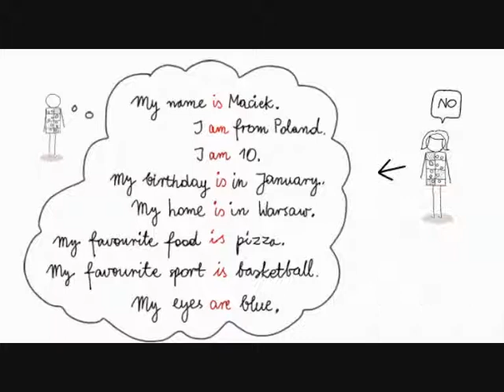hotspot1 1 4